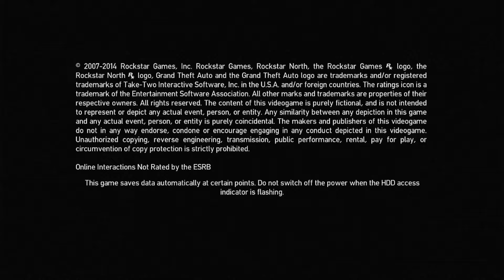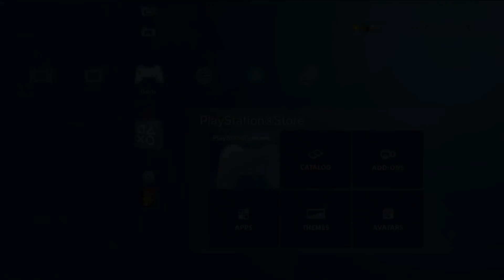Grand Theft Auto IV with commentary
hey guys gaming with boostengle23 back at it with you guys with GTA IV gameplay with me & gamerboy1995202 talking in it